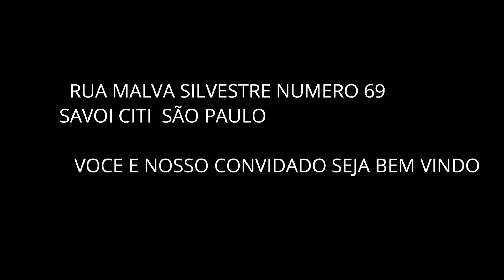BANDA SHEKINAH 04 07 20 LOUVOR 01